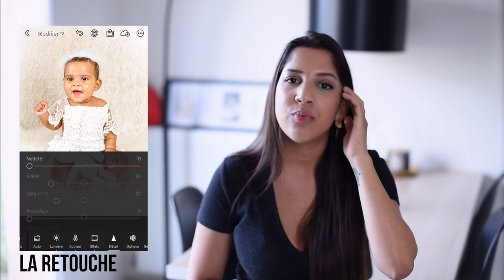📸 MES CONSEILS DE PHOTOGRAPHE PRO ! DECOUVRES MES SECRETS 👌🏽 SPECIAL CORONA Confinement AT HOME 🏡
Salut toi ! Ne t’inquiètes pas le confinement n’a pas que des mauvais cotés , je vais te donner mes meilleurs conseils pour te permettre de faire de magnifiques photos de tes enfants ou à ton bébé , car oui oui il y a quelques secrets à connaitre ! CoronaVirus ❤️

FAIS UNE BELLE ACTION ET PARTAGES CETTE VIDEO A DES PARENTS A QUI CA POURRAIT ETRE UTILE ! 📸😊

Après avoir écouté les bases pour l’organisation , et l’installation :
12min15  : Nouveau né
14min 30 : 0-9 mois
15min 45 : 9-18 MOIS
18min 20 : 2 ANS ET +

Musique libre : Hanvai - Tell Me

R E J O I N S     N O U S     S U R     I N S T A G R A M  :

N O U S     C O N T A C T E R

B O N     P L A N :
Economisez 35€ grâce à notre lien de réservation AirBNB

⚠️ On lit tous vos commentaires et on y répond ! ⚠️

Bisous P'tit Boo.